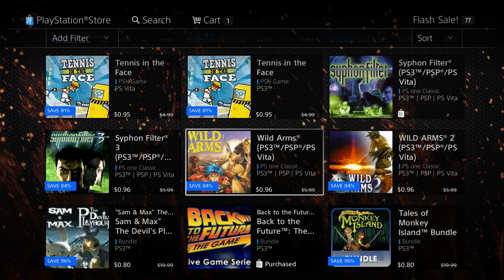PSN FLASH SALE EXTRA FREE PS3 GAMES for PS PLUS MEMBERS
PSN FLASH SALE ALL Games under $1 PS4 PS3 VITA PSP PSN FLASH SALE EXTRA FREE GAMES for PS PLUS MEMBERS OFFER ENDS MARCH 23 2015 We should get another Flash Sale in April with PS PLUS offers but nothing like this sale so take advantage while you still can!!

PSN: MonkeyFlop

Game On!!
Family Friendly